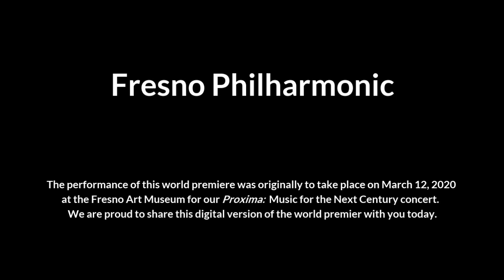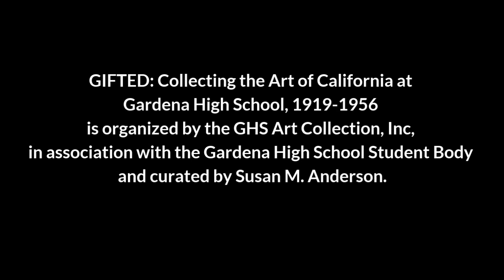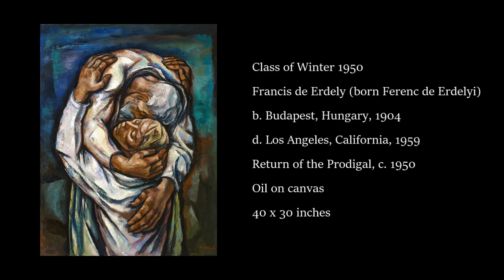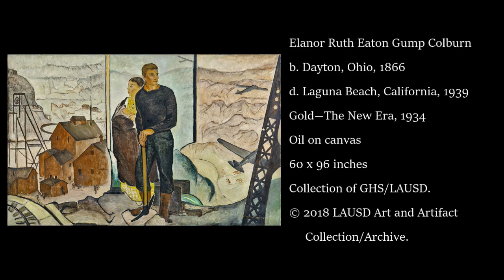Fresno Philharmonic World Premier of "Landscape Greeting" by Robert Morris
Fresno Philharmonic musicians perform this atmospheric work, which was scheduled to be performed live at the Fresno Art Museum on March 12, 2020, as part of the Philharmonic's Proxima:  Music for the Next Century concert.

The broadcast also includes images from the Fresno Art Museum exhibit which was on display in March 2020.